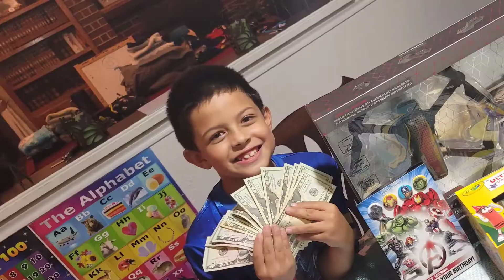Johnny5' & Hadesa's 8th Birthday Celebration